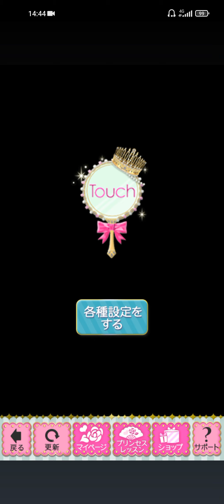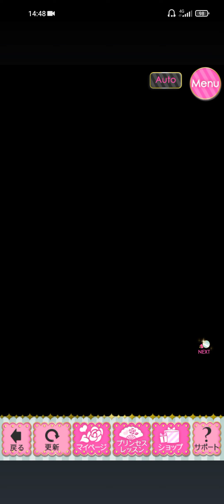鏡の中のプリンセス Love Palace(ミラプリLP) Hawk Velvet ホーク=ベルベット Special Story Sweet ルート[約束のしるし]🪞❣️🌌🙊😚👍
Normal  ノーマル